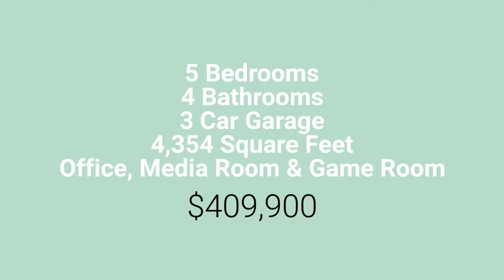1305 Fox Lane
Fantastic five bedroom home with a pool, media room, game room and office in Mansfield, Texas